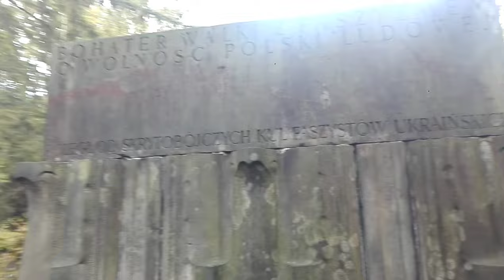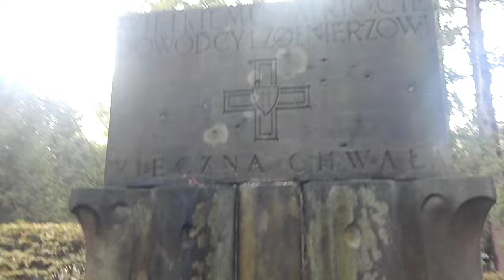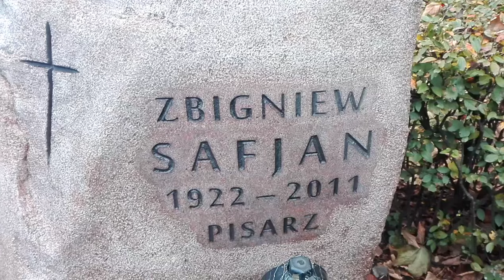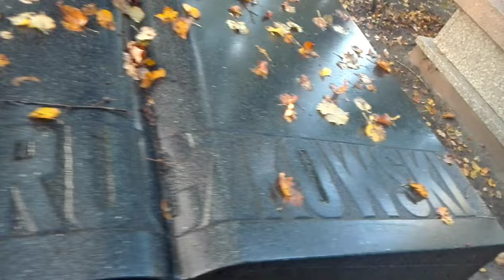Powązki wojskowe 2023 (2)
Wyklęty powstań ludu ziemi! Widmo krąży nad Europą, więc proletariusze wszystkich krajów łączcie się! Kolejny muzyczny spacer, jeszcze raz zapraszam na Cmentarz Powązkowski w Warszawie - mogiły postaci historycznych z lewego skrzydła sceny, które już odeszły w przeszłość:
Daniel Passent, Karol Świerczewski "Walter", Władysław Broniewski, Władysław Gomułka, Stanisław Mikulski, Zbigniew Safjan, Jerzy Urban, Leon Kruczkowski  ...
Losy ludzkie są pokręcone i niejednoznaczne ...
Daniel Passent jest z jednej strony ideowym lewicowcem, z drugiej - autorem skeczy dla Kabaretu Pod Egidą Jana Pietrzaka, w słynnym sezonie w 1980 roku - dostępnym niegdyś nawet na oficjalnie wydanych wtedy kasetach magnetofonowych.
Generał Walter, który "kulom się nie kłaniał" - jak czytamy na pomniku: "poległ od skrytobójczych kul faszystów ukraińskich" - dziś to brzmi inaczej, niż kiedyś ...
Władysław Broniewski był pupilem i czołowym piewcą komunizmu, załamał się po śmierci córki, a jego twórczość zaczęła przejawiać pewne wątpliwości co do obowiązującego systemu - za co został w upokarzający sposób siłą umieszczony w zakładzie psychiatrycznym.
Władysław Gomułka, komunista gnębiony i więziony w czasach Bieruta przejął po jego śmierci władzę, i stał się był jednym z komunistycznych królów Polski w czasach PRL- u, z czym wiązano wielkie nadzieje na zluzowanie terroru - które, owszem, nadeszło, ale skończyło się masakrą na wybrzeżu w 1970 roku, po czym Towarzysz Wiesław został odsunięty i zmarł właściwie w zapomnieniu podczas stanu wojennego.
Zbigniew Safjan - obecny na "Liście Kisiela" - jest współautorem przygód kapitana Klossa, w którego postać wcielił się Stanisław Mikulski - który aktywnie poparł wprowadzenie stanu wojennego w grudniu 1981 roku, za co zapłacił w praktyce zawodową śmiercią - ze szczytu popularności spadł na dno zapomnienia ...
Jerzy Urban był w czasach komunizmu objęty zakazem publikacji, dopiero w 1981 roku przyłączył się do obozu rządzącego, ale bajecznego majątku dorobił się dopiero w czasach wolnorynkowego "kapitalizmu" jako wydawca tygodnika "NIE", ryzykując przy tym wszystkie oszczędności.
Leon Kruczkowski jest autorem ponadczasowego i uniwersalnego dramatu "Niemcy" ale popełnił też i pisane na zmówienie komunistów propagandowe dzieła, np. broniące skazane na śmierć za szpiegostwo w czasach "Zimnej Wojny" małżeństwo Rosenbergów.
Juliana Tuwima też tu powinienem wlepić  ... Powrócił do Polski jako potencjalny piewca nowego systemu, w czym wziął udział i dostał w nagrodę domek w Aninie - ale mieszkał w nim tylko 5 lat, bo umarł ... Domek przejął premier z lat 70-tych Piotr Jaroszewicz, i został w nim w niewyjaśnionych do dziś okolicznościach zamordowany u progu ery postkomunistycznej...
Dziwne to wszystko i pokręcone ...